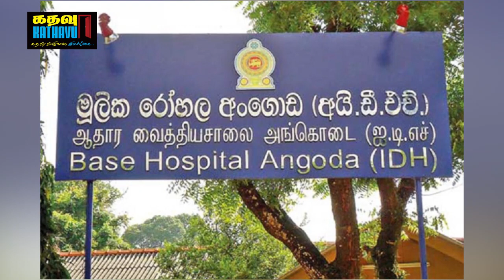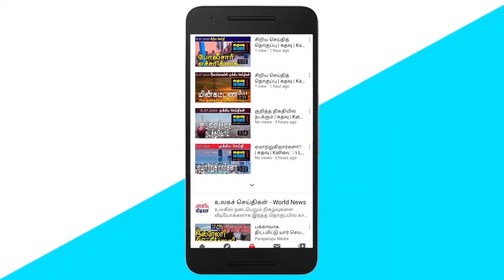எந்த நேரத்திலும் ஊரடங்குச் சட்டம் வரலாம்! கடைகளில் குவியும் மக்கள் | கதவு | Kathavu Media